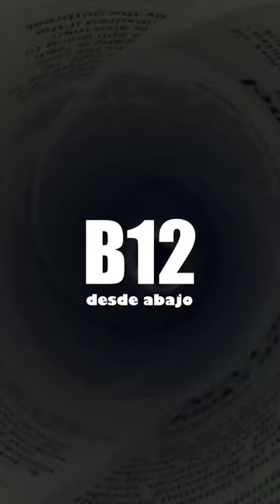La construcción colectiva y la autonomía de los actores sociales: un debate por dar.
Se acerca el primero de mayo y en desde abajo proponemos una serie de reflexiones para el movimiento social y el país en su conjunto. bajo el titulo de "La construcción colectiva y la autonomía de los actores sociales: un debate por dar"